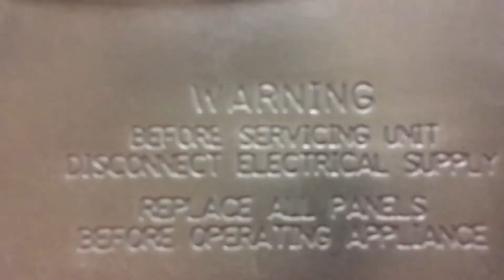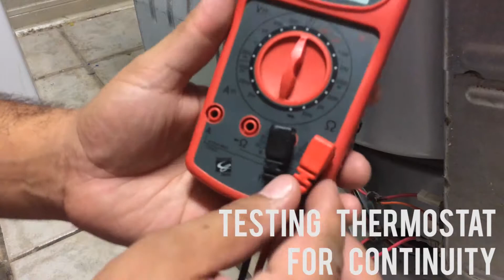Ino Does: Dryer Repair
HI!, My name is Ino, I'm a Do-it-yourselfer, and this is what Ino Does.

In this episode, I notice that my dryer stops working and leaves my towels wet.  I know that the thermostat is likely to fail; so I check that first to see if it has broken.  The thermostat is like a fuse and it could blow causing an interruption in the circuit and an interruption to your chores.

As always, a firm warning to you about working with very powerful electricity such as a 220 outlet.  If you are not comfortable with electricity, have a professional do it for you.

Thanks to Cas Simmons for the video editing and the music!! Check his channel out. Aytisix